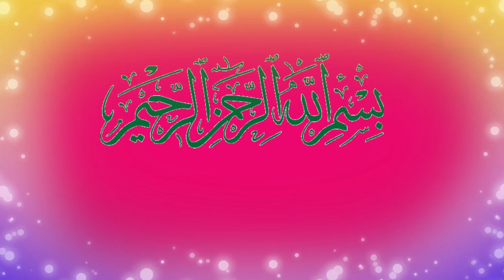DIY_Trouser Design 2022 Trendy & Unique Pajama Designs 2022_Eid Special Trouser _Sleeves Design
DIY_Trouser Design 2022 Trendy & Unique Pajama Designs 2022 Daman Designs collections_Sleeves Design by @WaliDesigns

"stay Radiant like Morning Sun"🌄
awaiting your feedback
Dôn't fôrgêt tô thumbs up ân shâre✿😐

design,lace ghera design,ring lace ghera design,cutwork ghera design,baju design, bazu ka design,frock ky ghere k liye design,
upcoming design of sleeves,lawn dress design,new daman design for eid,eid dress design,beautiful pakistani kameez design indian short frock design,casual shirt  design,casaul kurti design,homemade ghera design,easy ghera design,easy daman design,ghar mai slai kiye gy kpro k design,daman k naey design,wali designs
simple damman design,dupta design,baju ke design,simple bazu design

आस्तीन डिजाइन
नई आस्तीन